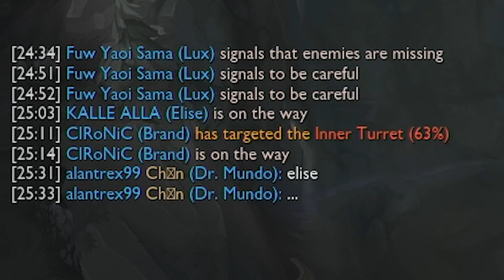Unnormaler Elise Jungle Guide feat. Splatterman! | League of Legends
Heute gibt es einen etwas anderen Jungle Guide auf Elise mit dem einzig wahren Splatterman!